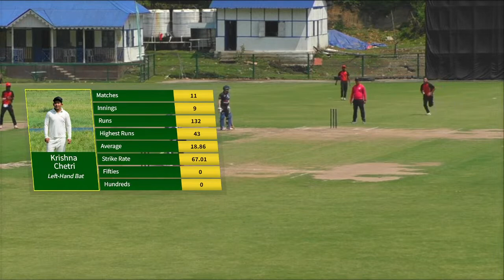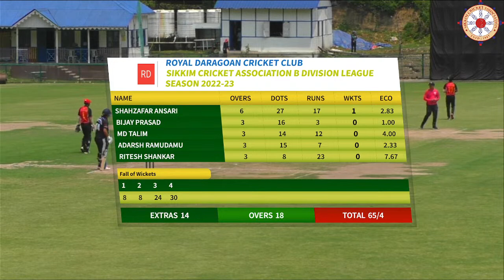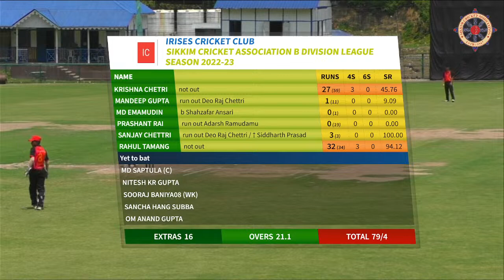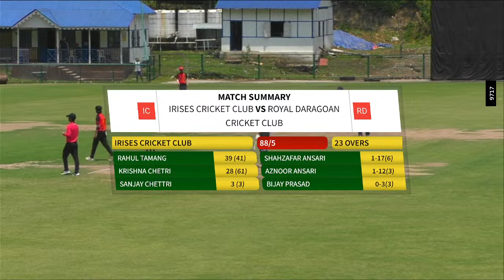Sikkim Cricket Association Live Stream